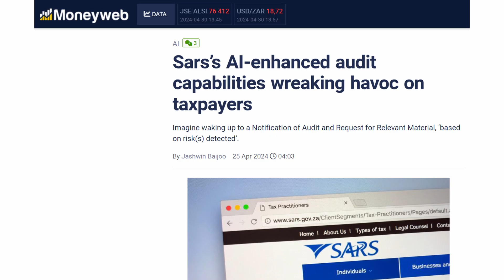SARS's AI Audit Nightmare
Have you been affected by SARS's new AI-enhanced audit capabilities? It seems there is some controversy surrounding this system, which has been accused of unfairly targeting innocent taxpayers. What are the implications of relying on artificial intelligence in tax audits? Is efficiency worth the risk of errors and bias? Share your thoughts and experiences in the comments below.